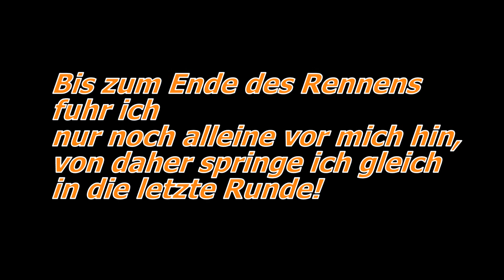[RR] Saisonlauf 9 | European Formula 4 Masters @ Silverstone Historic G.P.